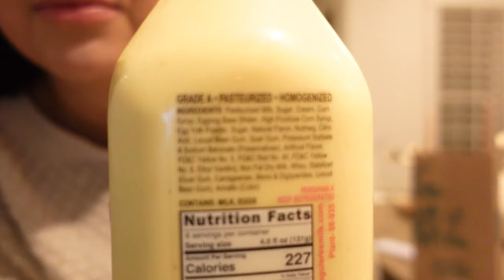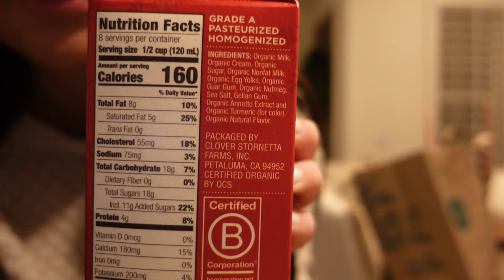VLOGMAS 3 SOUND BATH, HOLIDAY GIFT GUIDE, EGGNOG, MERIT GIVEAWAY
*Each first order comes with MERIT's signature bag

ANTHRO HOLIDAY DECOR
- sold out -

EGG NOG
whole foods/amazon